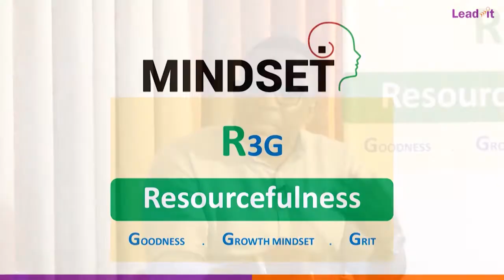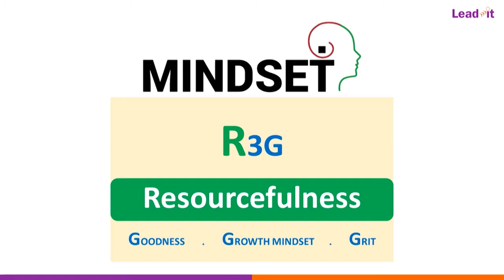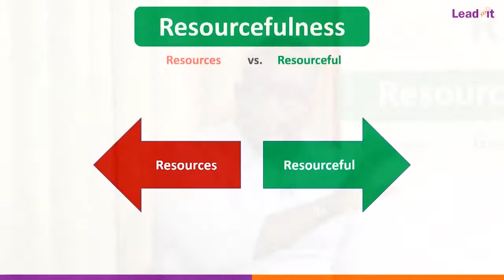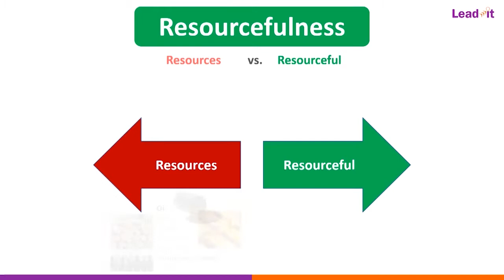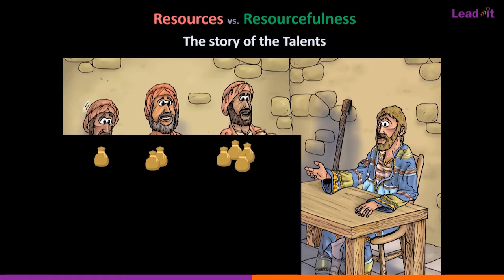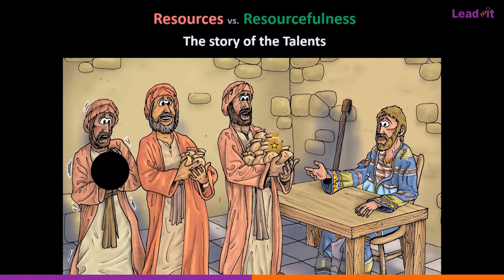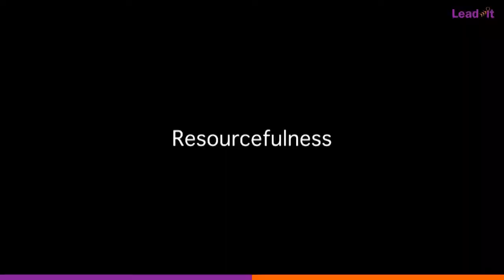3 LiA Learning - Resourcefulness